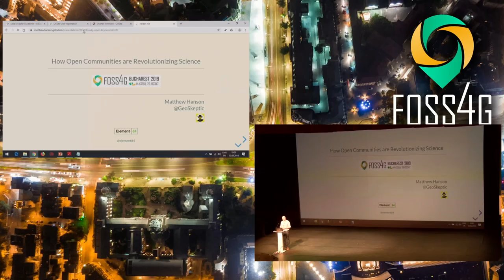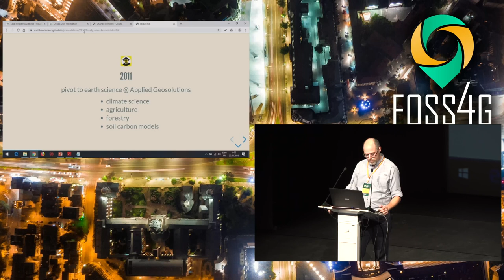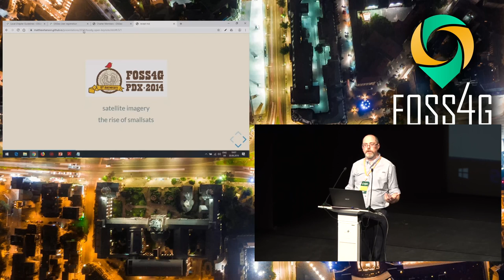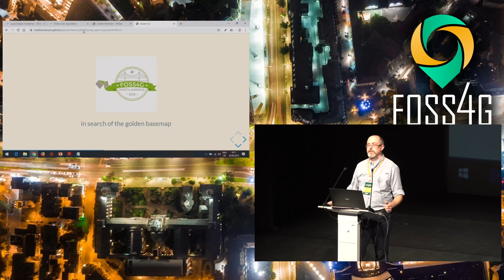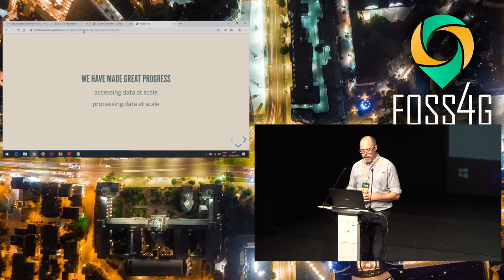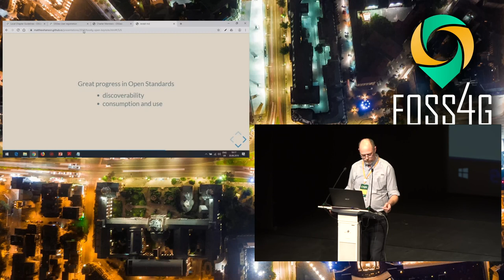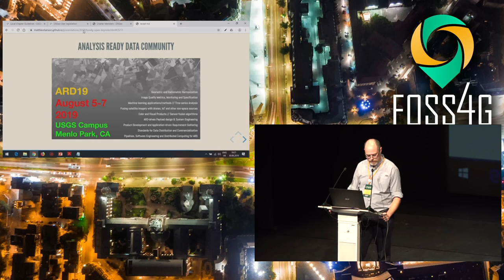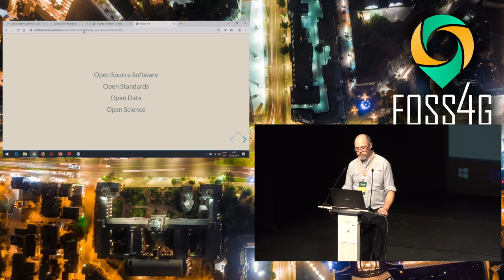2019 - How Open is Revolutionizing Science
The FOSS4G community is much more than OS Software. The community, while small globally, has had, and continues to have an outsized impact on science using geospatial data. This impact starts with Open Ideas: the community fosters the free-flow exchange of ideas that lead to Open Standards for interoperability, Open Data for democratizing data access, and Open Source Software for the use and analysis of data.

Science fields wishing to leverage remote sensing data has historically suffered from several challenges. Archives of remote sensing data can be large, and finding just the desired pieces of data can be time consuming, as every dataset is accessed in different ways. The data then often requires pre-processing and reformatting: reprojection, clipping, assembling time series, or even some more complex operations. Lastly, processing and analyzing these large datasets can take massive computing resources, making large scale studies difficult, if not impossible. The impact of all this on Open Science (the movement to make science more accessible on all levels) is clear - complex custom-made tools required for each dataset does not support making science more accessible.

Now, the culmination of several advances in Open Standards, Open Data, and Open Source, along with cloud computing, are helping realize Open Science. And FOSS4G has been here all along, where many of these advances started as Open Ideas.

None

Matthew Hanson